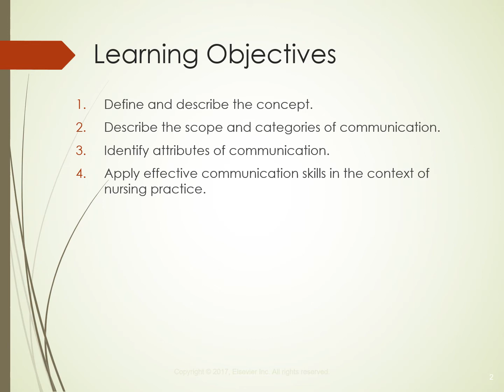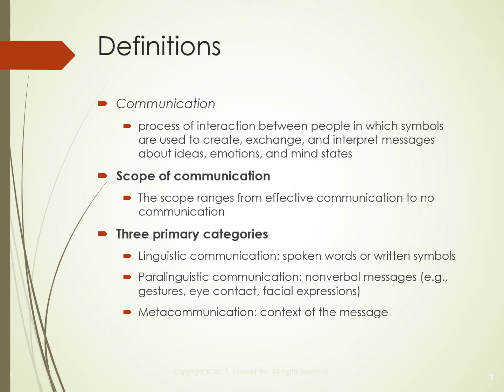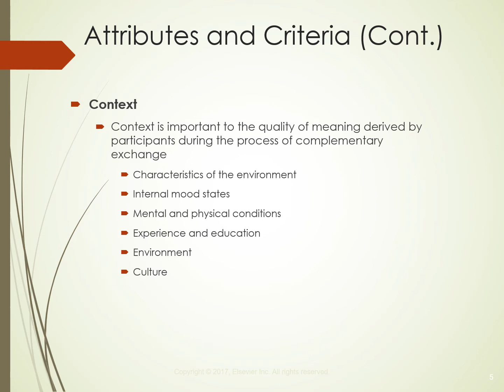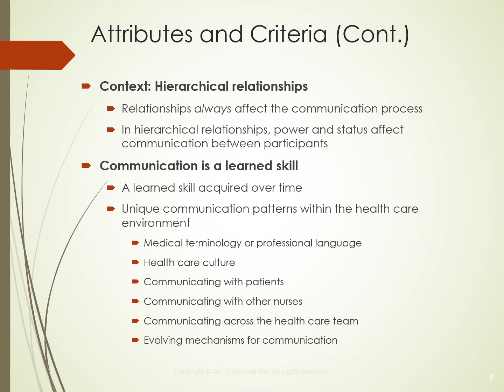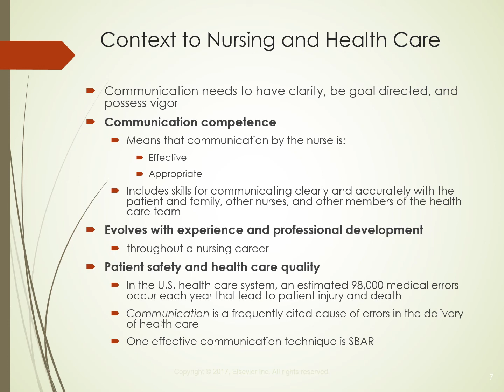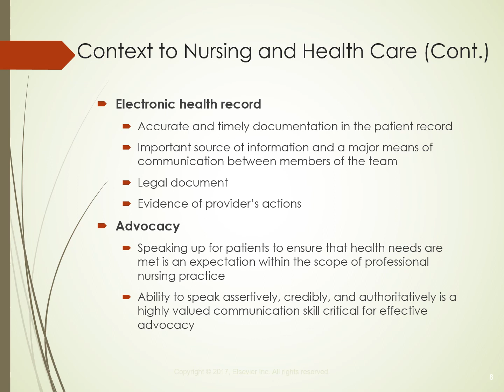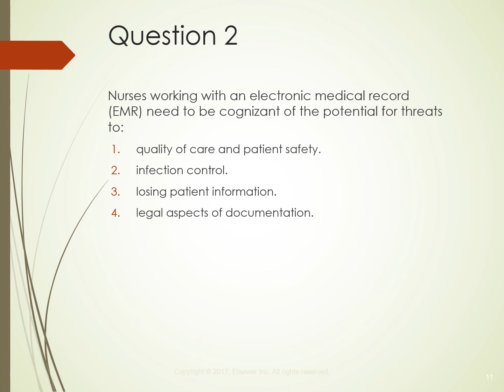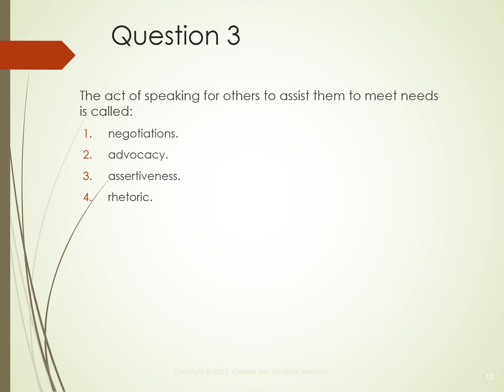Communication in Nursing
Nursing lecture introducing the concept of communication in the nursing field.